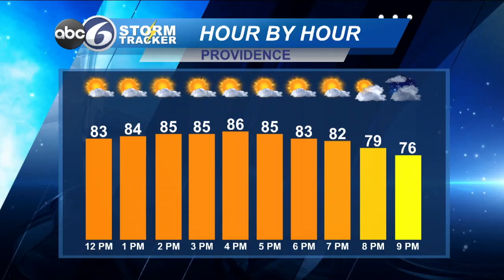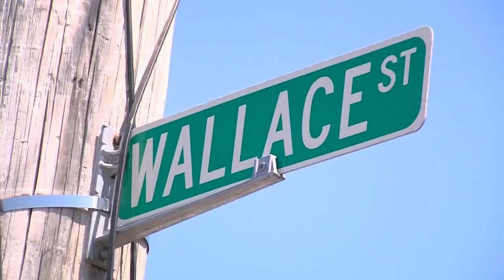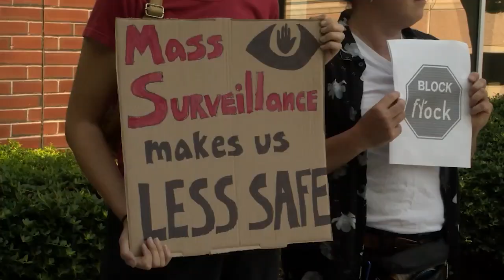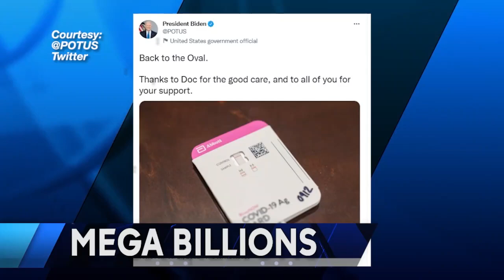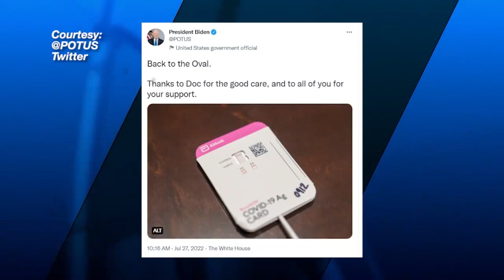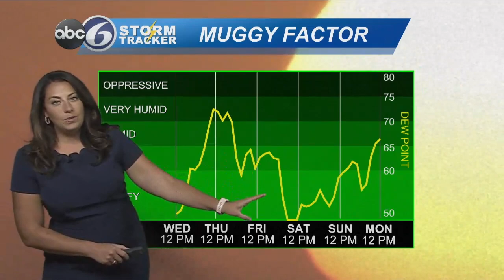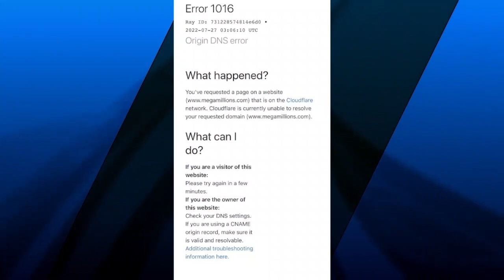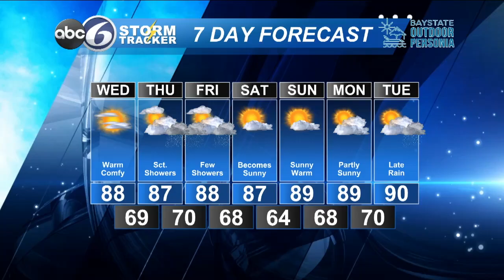ABC6 News at Noon